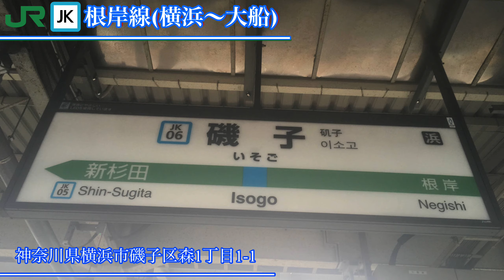【駅名標合成版】初音ミクがハレ晴レユカイで京浜東北線の駅名を歌います。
【画像】
駅名標...駅名標の世界，JR東日本駅名標一覧，自前より。
車両...Wikipedia，裏辺研究所，自前より。
蕨餅...Wikipediaより。

※この動画は本家となる環境P様御本人から、二次創作許可等のコメントが無い為、何か問題がありましたら早急に削除致します。予め御了承下さい。